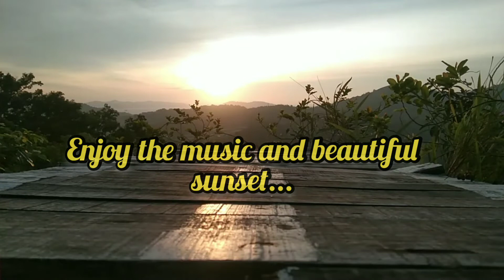Everything will be okey by Beau Walker.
Enjoy the music and sunset scenery.

Music background:
credit to Beau walker,
Title: Everything will be okey,